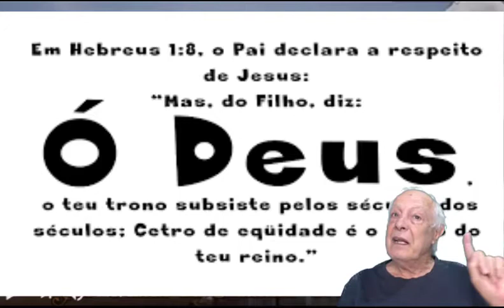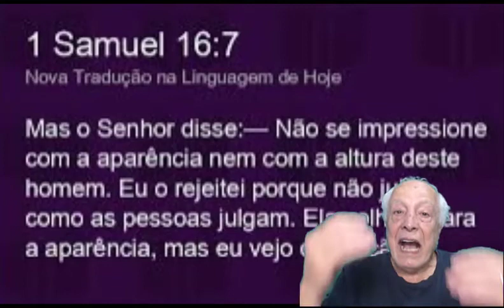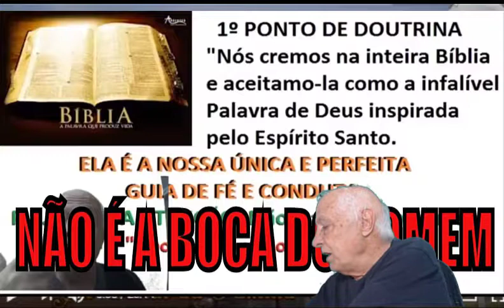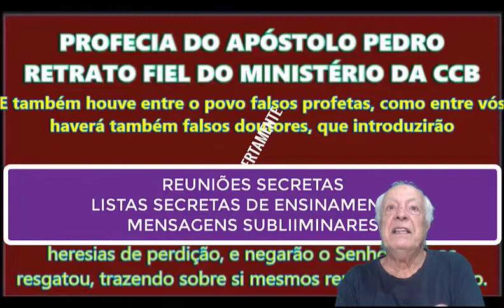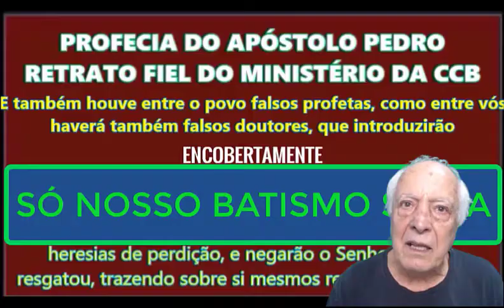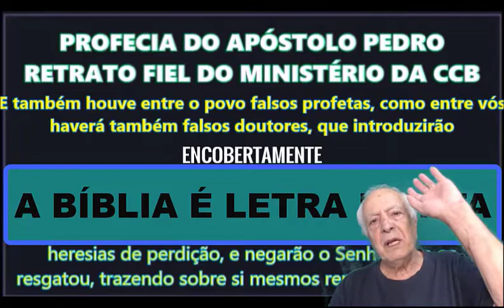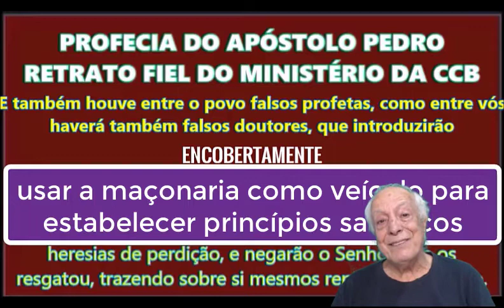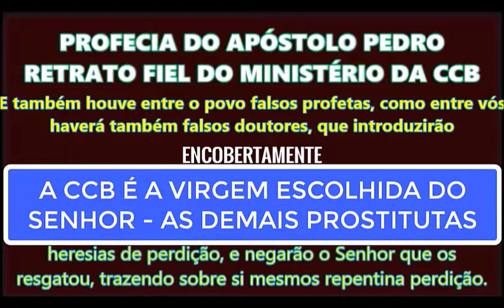CCB - PAULÃO VAI PEDIR PERDÃO? SIM OU NÃO!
Paulão do Canal CCB SEM REFORMA defendeu durante muito tempo que a CCB não tinha nada a ser reformado.
Em 2016 reformaram o ponto de doutrina do Pecado de morte;
Em 2017 reformaram o ponto de doutrina que dizia que a Bíblia é letra morta;
Receberam o Trevisan que era um apóstata perdido e condenado a inferno.
Mudaram do copo único na Santa Ceia para o uso de copinhos.
E a televisão que era considerada _"a imagem que fala"_ e todos estavamos proibidos de ter um destes aparelhos em casa, hoje é  um veículo usado para os cultos on-line.
E as irmãs se ajoelham diante da _"imagem que fala"_ fazem orações e adoram ouvindo a pregação.
Os irmãos também, todos de paletó e gravata em adoração fazendo orações também.
Mas Paulão continua defendendo esse ministério fracassado que domina a CCB já há 80 anos.
Matando almas e destruindo famílias.
E diz que sou mentiroso por denunciar esses crimes.